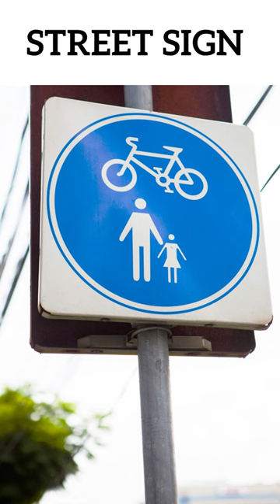10 Words Connected with...Streets